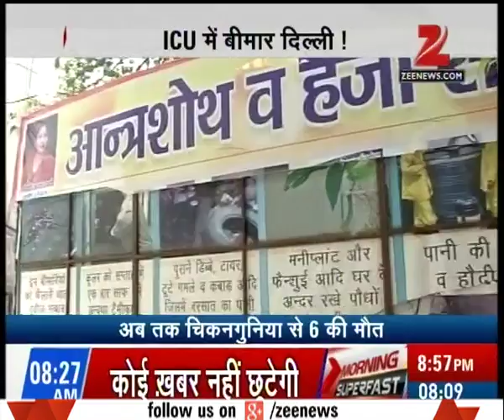Delhi health minister blames private hospitals for deaths from chickengunia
Delhi health minister blames private hospitals for deaths from chickengunia after people died of decease in last  24 hours in the capital. Watch the full segment for more details.